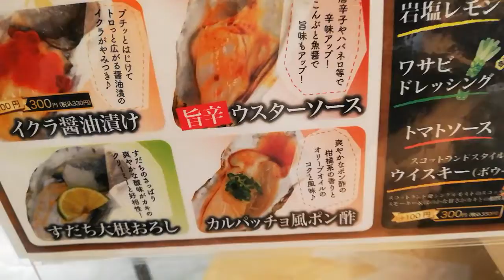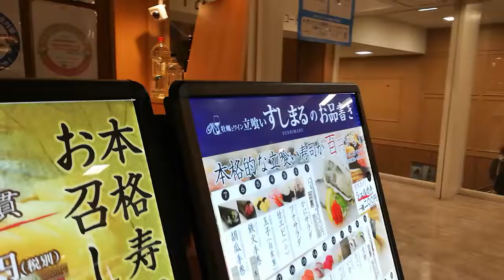牡蠣とワイン立ち食い すしまる 天王寺MIO店